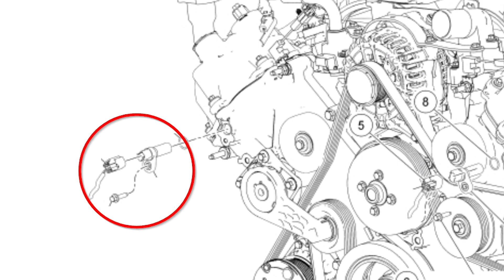NTK - Camshaft Position Sensor (CMP)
The NTK Camshaft Position Sensor is a premium quality replacement sensor for your vehicle.

This sensor is used to monitor the position of the engine's camshaft(s).